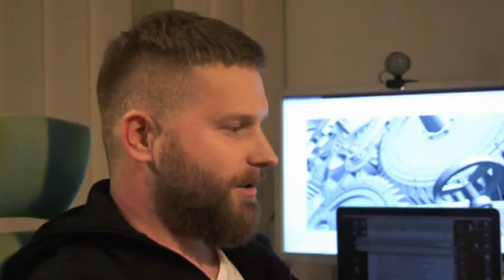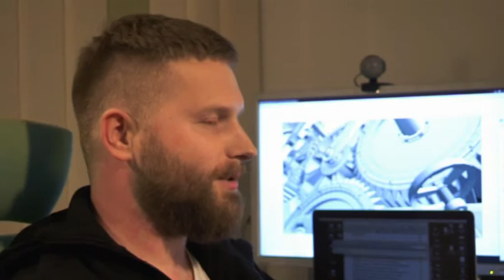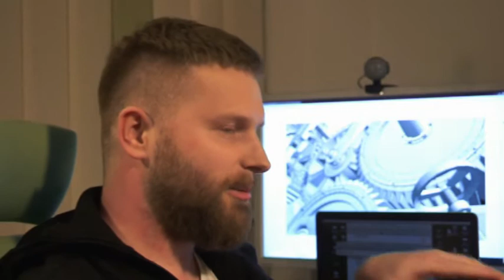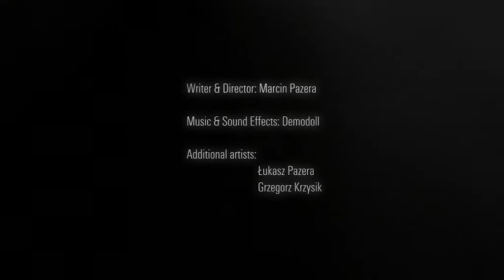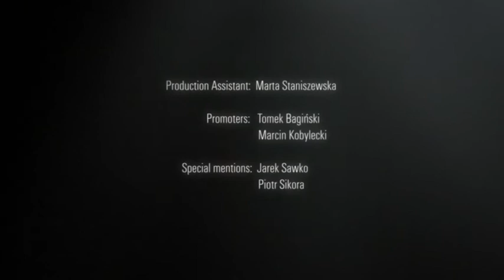Klatka po klatce wyd. 5. - Marcin Pazera "Moloch"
Magazyn telewizyjny produkowany przez Fundację Nowych Ujęć, emitowany w krakowskim oddziale Telewizji Polskiej TVP INFO.
autor programu: Anna Pankiewicz
redakcja: Mariusz Frukacz
realizacja: studio filmowe AnialkaTeam
zdjęcia, montaż: Marcin Kaproń
animacja czołówki: Aleksander Sobek
muzyka: Transformator Egzystencjalny
pierwsza emisja wydania: 2 I 2011